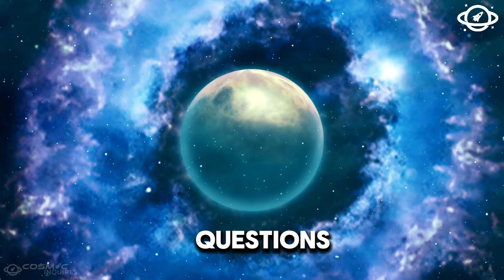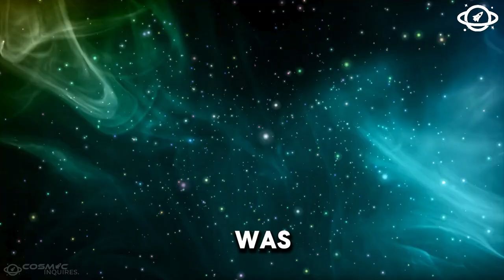James Web Space Telescope Uncovers Strange Occurrences in Space!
In this video, we delve into the latest discoveries made by the James Webb Space Telescope. From mysterious cosmic phenomena to unprecedented observations, join us as we explore the strange occurrences happening in the vastness of space!

🌌 The James Webb Space Telescope (JWST) has been capturing breathtaking images and data that challenge our understanding of the universe. Learn about the latest findings that have scientists and astronomers buzzing with excitement. Whether you're a space enthusiast or just curious about the cosmos, this video is sure to captivate your imagination.